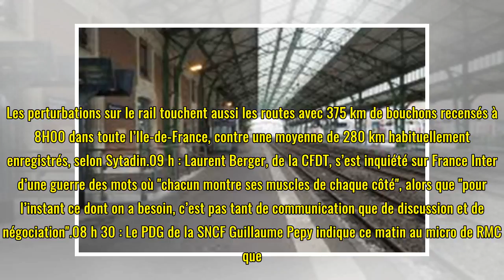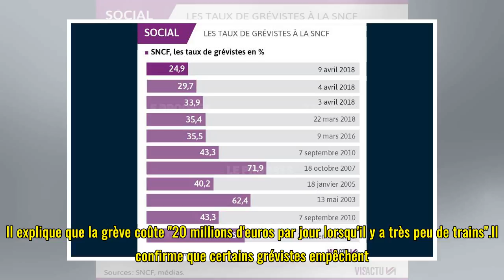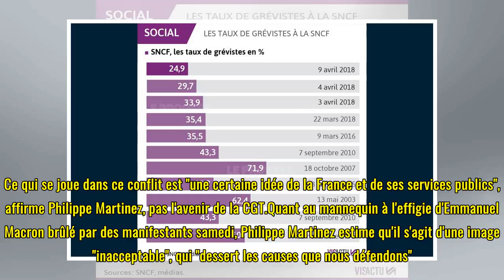Grève : la SNCF a déjà perdu "une centaine de millions d'euros", selon Pepy